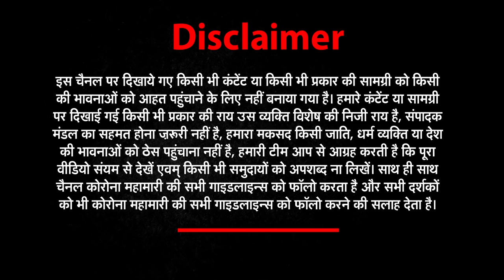10 बजेंगे, लट्ठ पड़ेंगे, आंसुओं ने बयां किया SSC के अभ्यर्थियों का दर्द |ssc sscgd | nwi news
About This Video ►10 बजेंगे, लट्ठ पड़ेंगे, आंसुओं ने बयां किया SSC के अभ्यर्थियों का दर्द |ssc sscgd | nwi news